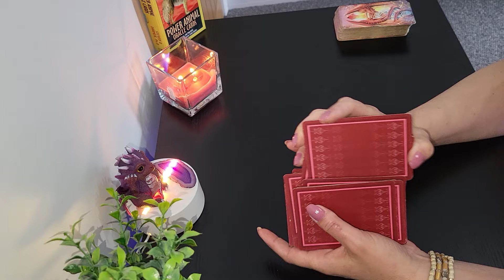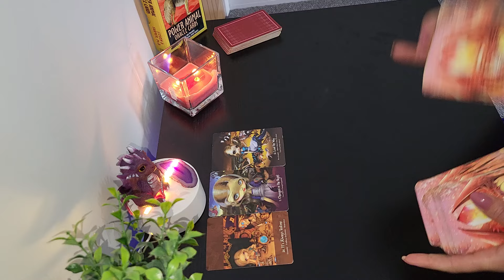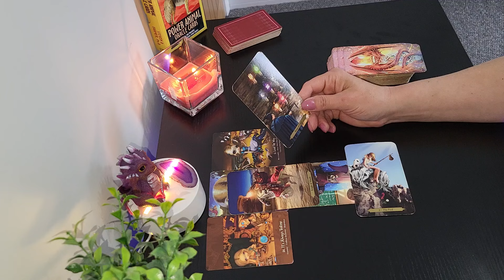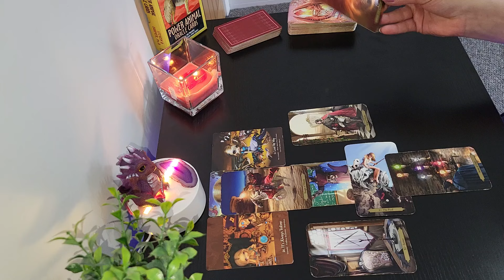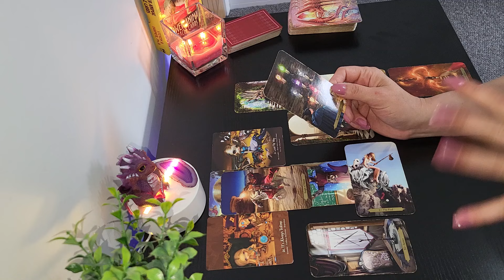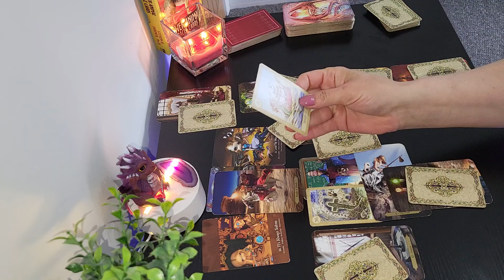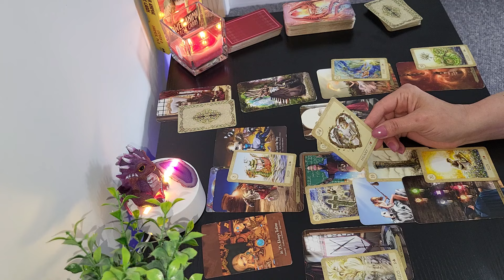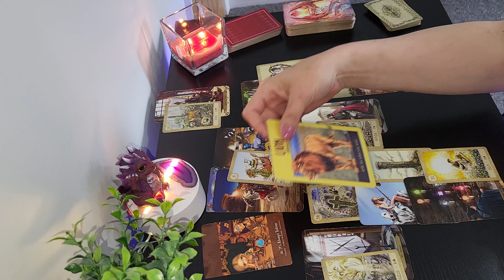♈️ BERBEC - İUNİE❤️ Promovare, ai ocazia să-ți dovedeşti abilitățile...